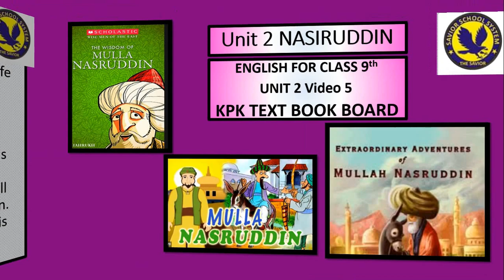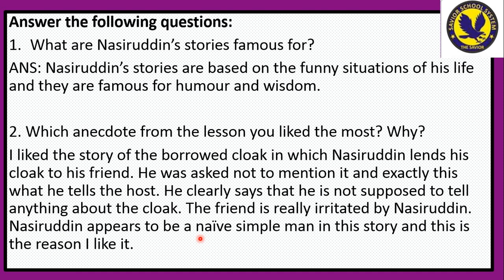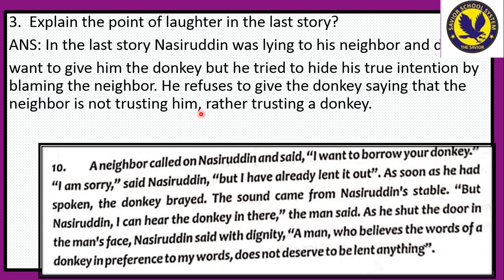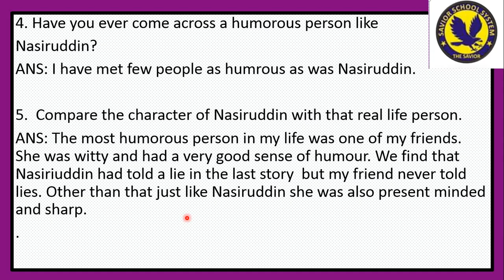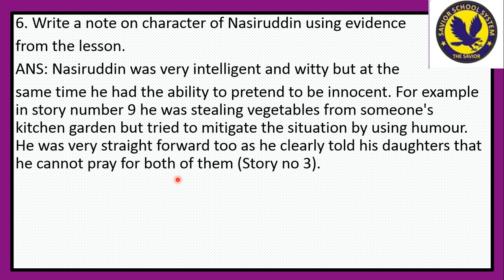English for class 9 Unit 6 Video 5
KPK Text Book Board, ssseducationalchannel , Solving the questions.
ssseducationalchannel , KPK Text Book Board, ssseducationalchannel , KPK Text Book Board,